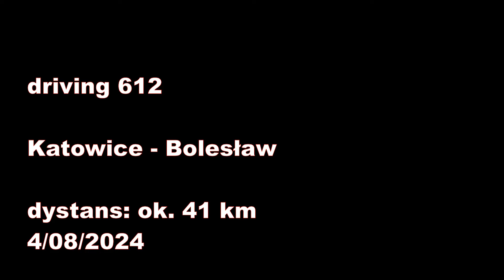Katowice - Bolesław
Na filmie przejazd z Katowic do Bolesławia koło Olkusza za kierownicą fiata pandy.
Road trip from Katowice to Bolesław near Olkusz, Silesian / Lesser Poland Voivodeship, Poland [PL].